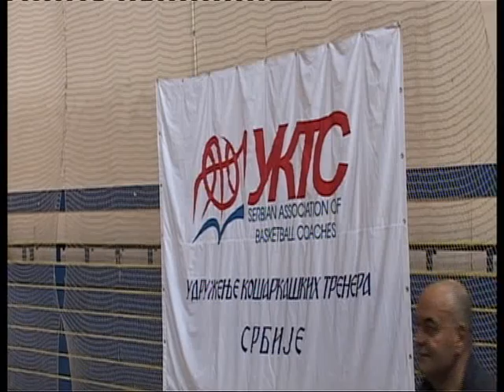Matteo Boniciolli - Motion offense